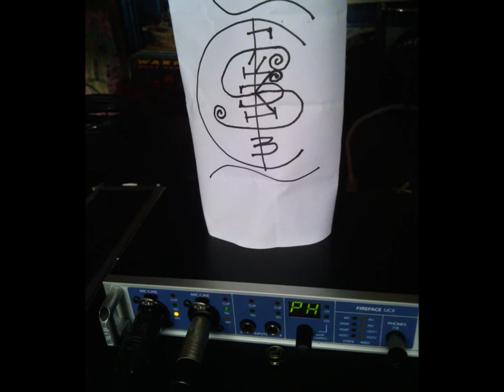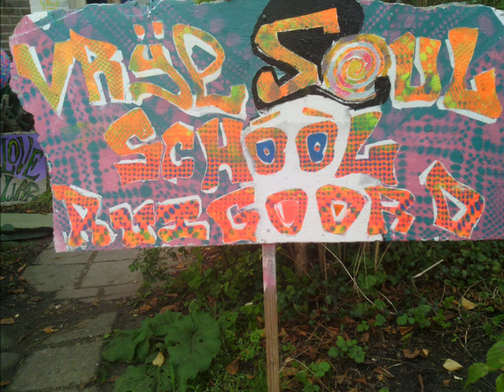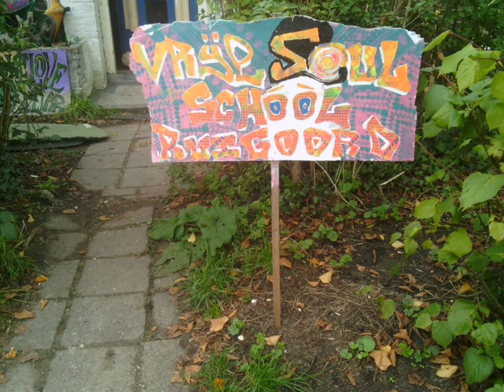01 Shiva Shambo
Music and Photos from the Fifth Free Soul School Ruigoord Music Workshop, September 2013